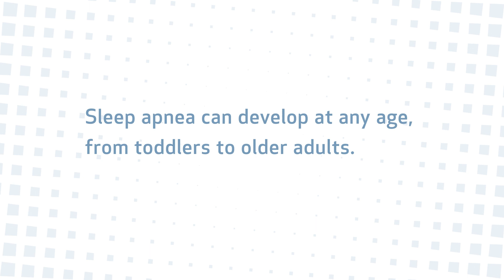Can Sleep Apnea Be Cured? | Houston Methodist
Dr. Phillip Pirtle, sleep specialist with Houston Methodist, answers questions about sleep apnea, including whether it can be cured, whether it is genetic, and who is at risk.

00:00 Can sleep apnea be cured?
00:34 Is sleep apnea genetic?
00:52 Is there an age range for sleep apnea?